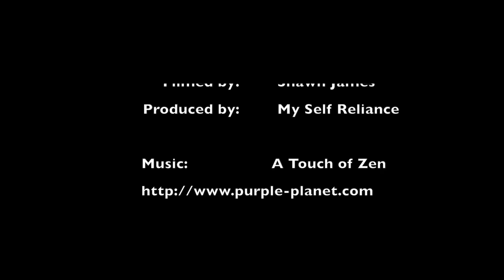Relaxation in a canoe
I flip the wood and canvas canoe off of the truck and onto my shoulders, stumble down to the boat launch and drop it in the water between rows of fishing boats tied to the docks. We slowly paddle down Wolseley Bay on our way to the main channel of the French River. We admire cottages as we pass, marveling at the rock formations and windblown pines that make up the rest of the shoreline. The boats parked in front of nearly every cottage tell a story – the French River is a fisherman’s paradise. The countless pictures of trophy fish that plaster the walls of local lodges provide further testament to the river’s productivity.  This is ASMR at its finest. Good night. Sleep tight.